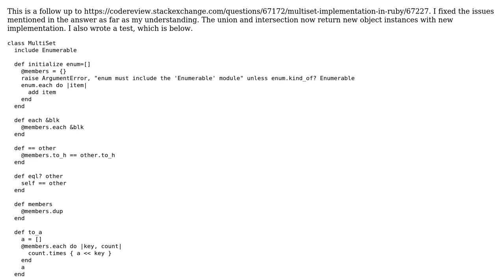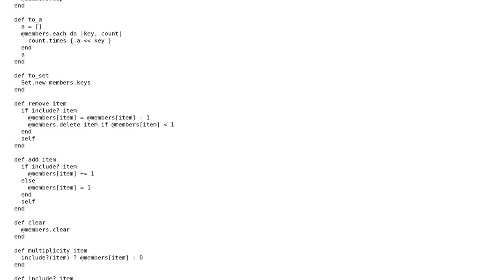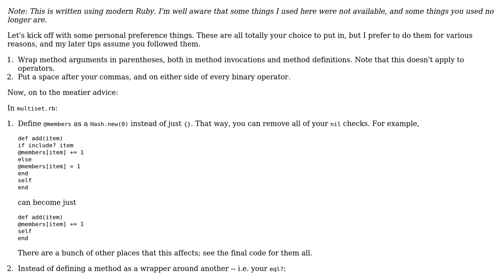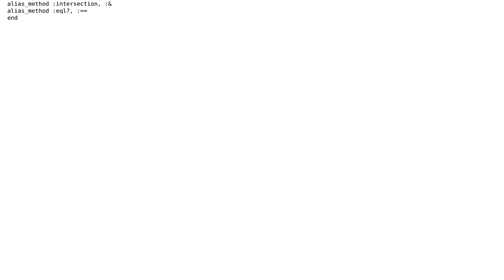Code Review: Multiset implementation in Ruby -Take 2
With thanks & praise to God, and with thanks to the many people who have made this project possible! You are responsible for your own actions.